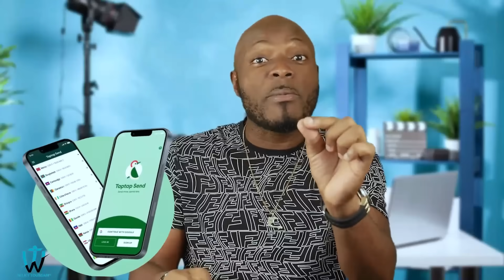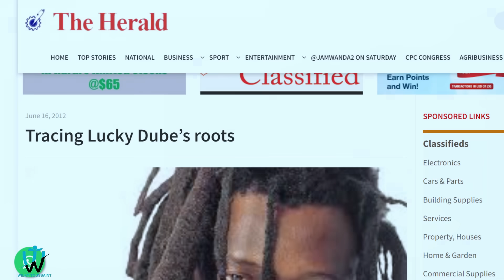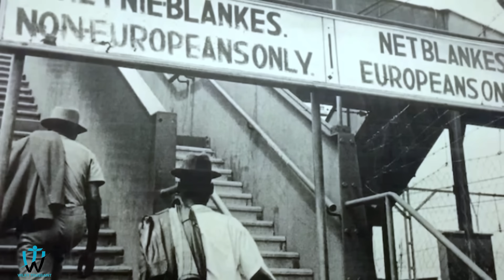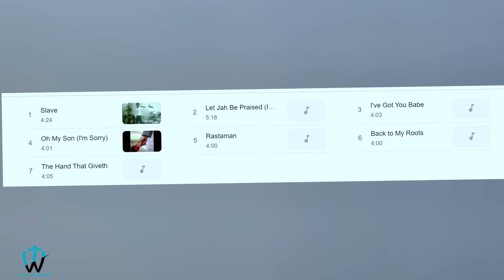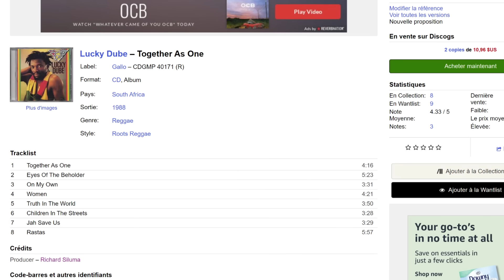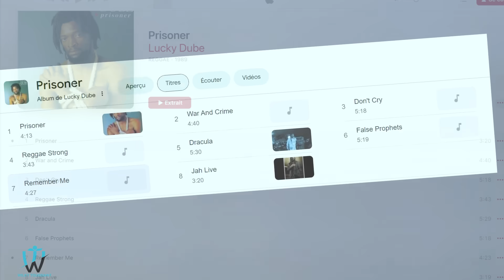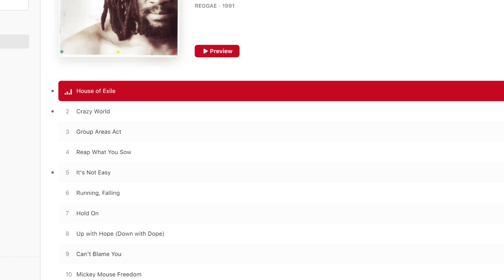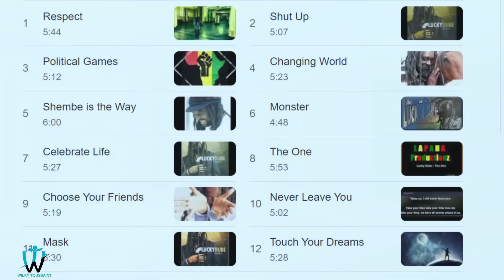Lucky Dube ,tout saw pat janm konnen sou li